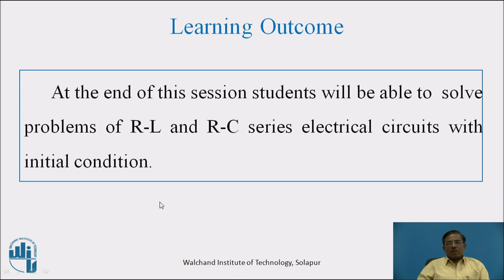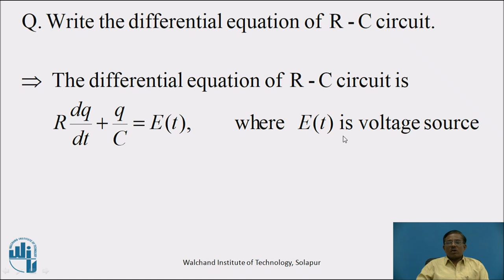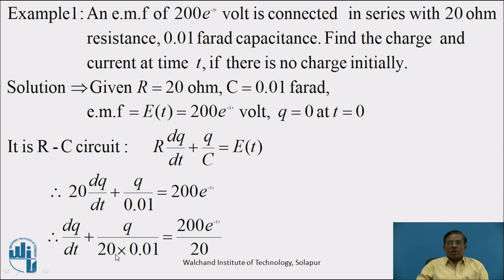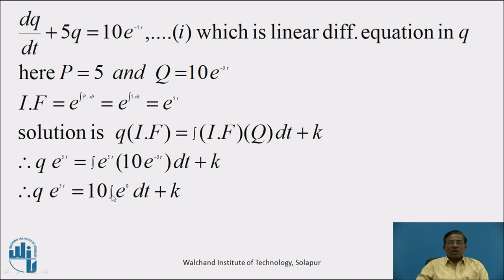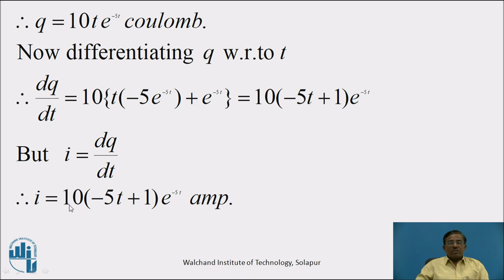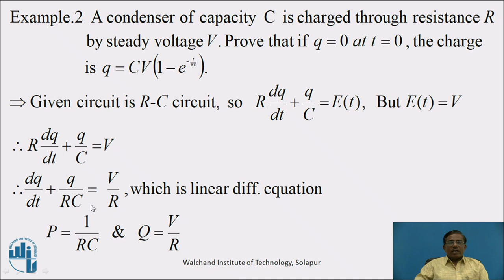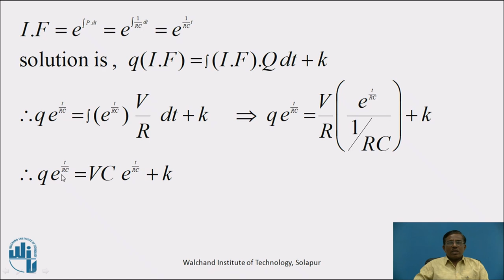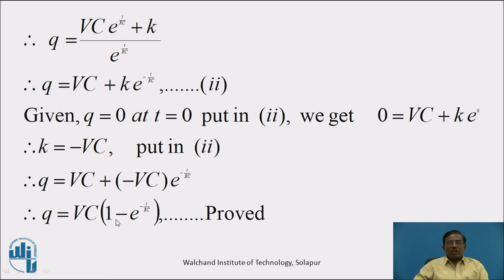Application to Electrical Circuit Part II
Mr. B M Birajdar
Assistant Professor